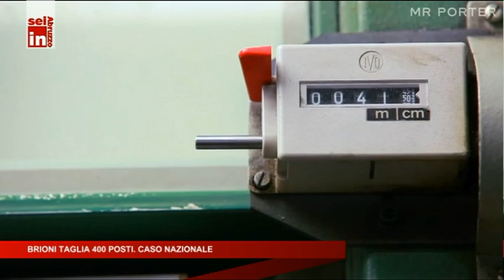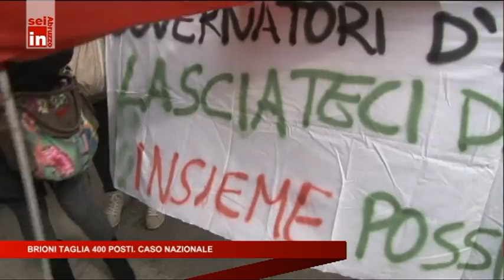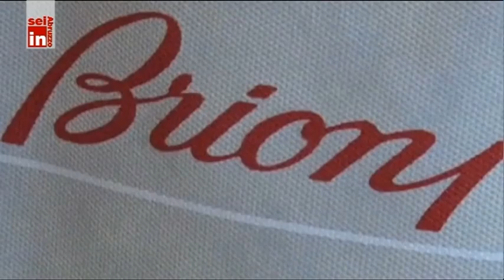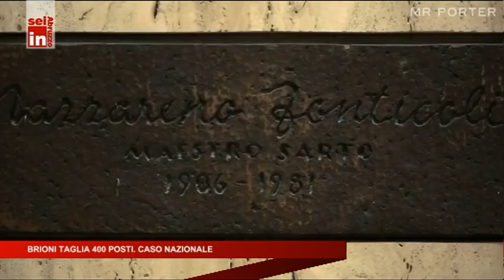Brioni taglia 400 posti Caso nazionale